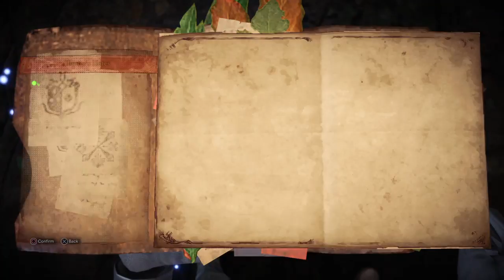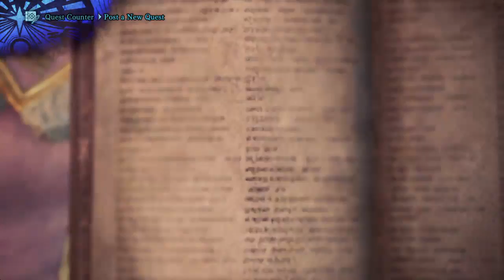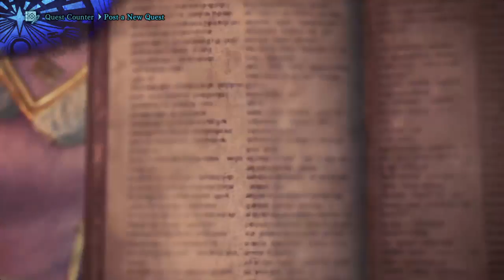Monster Hunter World: Iceborne LIVE #8